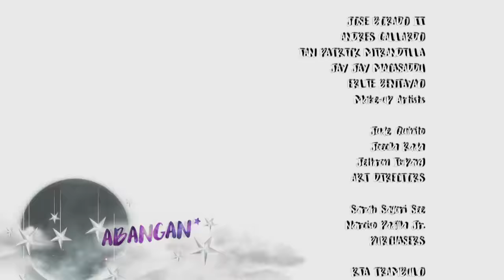My Love From The Star: Full Episode 10